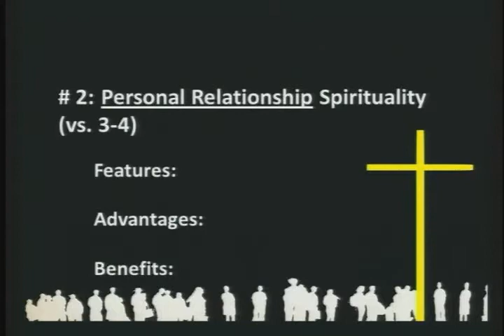Sermon # 17: PR SPIRITUALITY (Matthew 6:14-4) Pastor Ramesh Richards